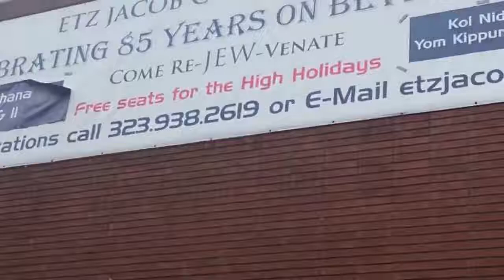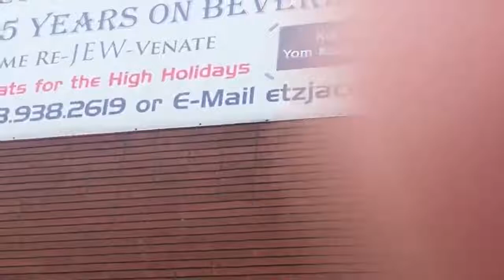20190215 Furry Potato Shot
According to Furry Potato's channel, it looks like the bullet fragmented or ricocheted before it hit her leg. Luckily (?) the injury is relatively minor, considering what can happen with gunshots.

This is a mirror.  See the original for questions and comments.